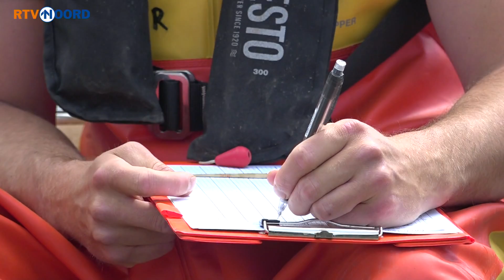Gaele vist naar paling, 'maar het kan niet meer uit' | RTV Noord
Gaele Postma vist zelf al zevenendertig jaar op paling. In en rond Zoutkamp heeft hij nu nog twintig grote en zes kleine fuiken liggen. In de loop der tijd is zijn omzet gehalveerd, want omdat de palingstand daalt, komt er steeds meer regelgeving bij. Vissen is in het najaar verboden.